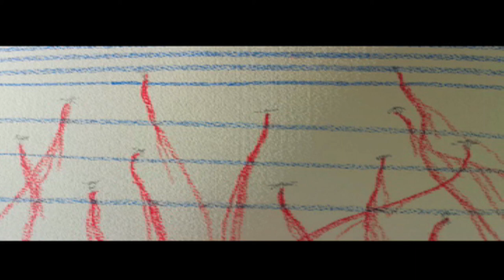flying bleeding insects filled sky dedicated to John Cage